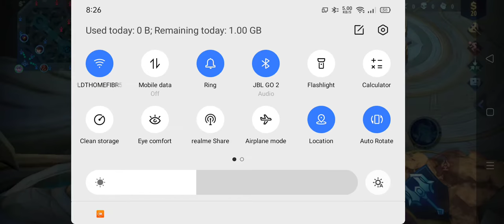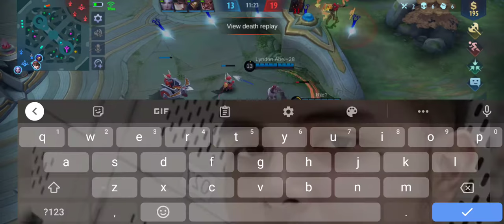mobile Legend bobung guison spotted di nakatingin sa map